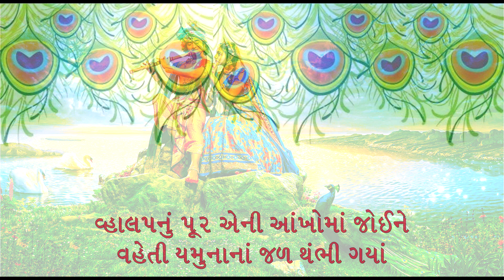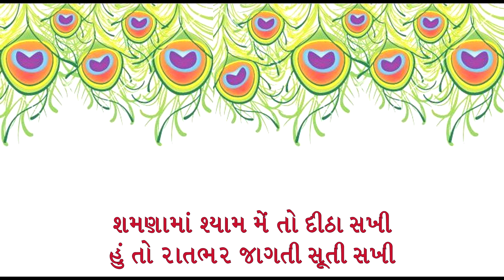શમણામાં શ્યામ મેં તો દીઠા સખી - Shamnama Shyam Me To Ditha - Anjali Derasari (Sydney, Australia)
આલ્બમ : આરાસુરી અંબા
Lyrics, Composition & Digital Music : Nilesh Patel
Singers : Nilesh Patel, Shailesh Patel, Prashant Vashi, Romin Mehta, Lalit Patel, Bhavi Gajjar, Drashti Patel, Dipika Vashi, Anjali Derasari, Gopi Vashi, Vidhi Rawal, Namrata Panchal
Tabla : Hiren Ahir & Brijesh Kevat
Special Thanks to Ripal Patel for guidence..